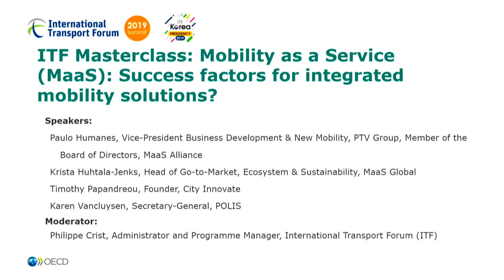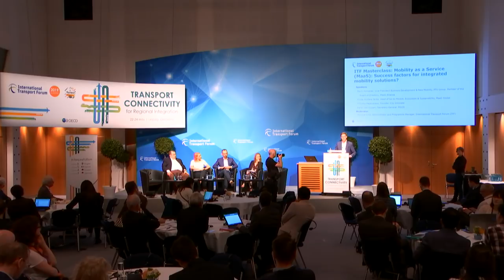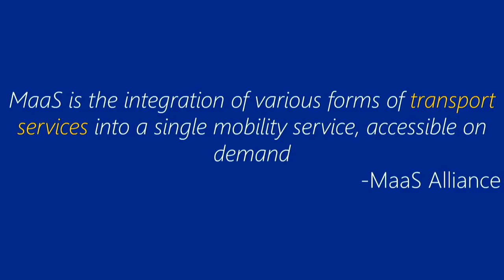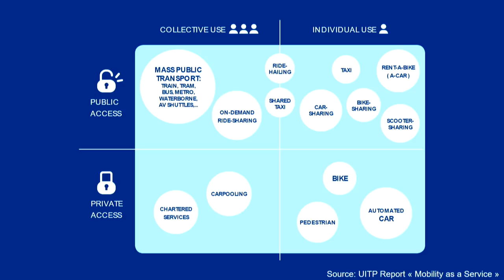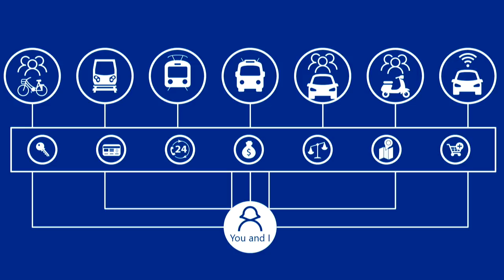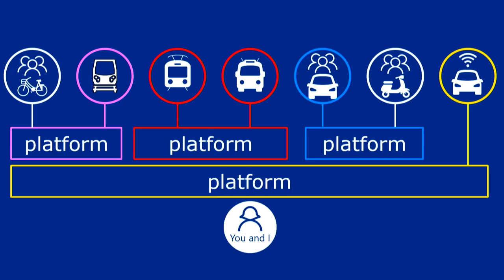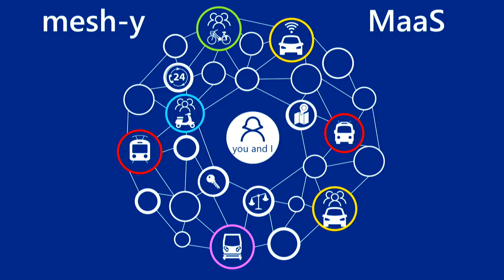Mobility as a Service (MaaS): Success factors for integrated mobility solutions?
The International Transport Forum 2019 Summit on “Transport Connectivity for Regional Integration” was held from 22 to 24 May 2019 in Leipzig, Germany.